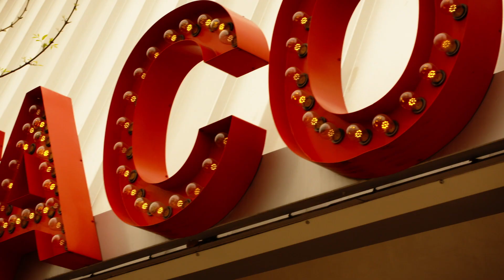Warehouse Curates Austin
For summer 2019, Warehouse landed in Austin, Texas. A city with good food and unique sounds, there’s something for everyone here.